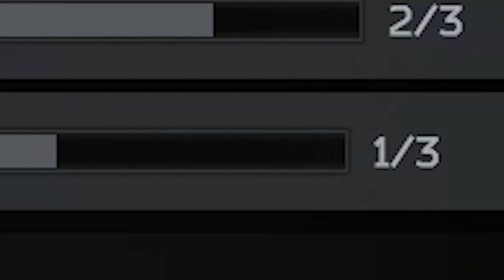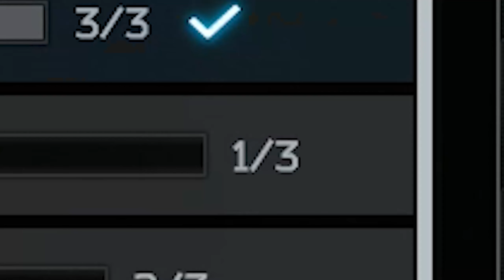A SHOOTER BORN IN HEAVEN IS EASY - Escape From Tarkov 2021 - Stream Highlights